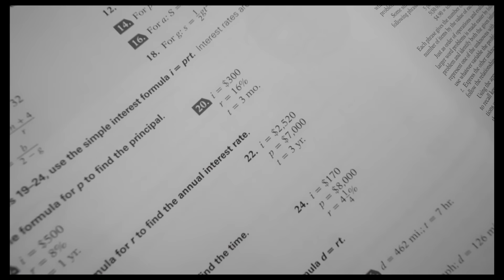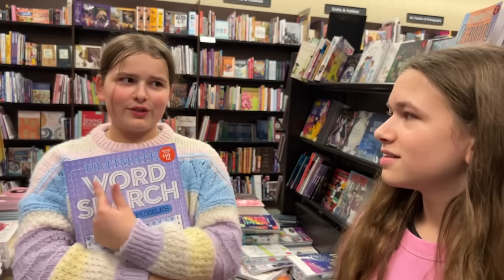Switching LIVES For 24 HOURS!!